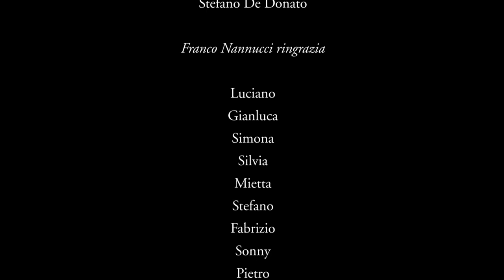Giuseppe Mazzamuto con i Dirotta su Cuba, F. Bosso,....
The Power of Love Giuseppe Mazzamuto (Vibrafonista) suona con i Dirotta su Cuba, Fabrizio Bosso, Mietta, Silvia Mezzanotte e tanti altri grandi Artisti. Con Music for Love a favore della Fondazione Cesvi Onlus.
Produzione Artistica e Arrangiamento Stefano De Donato
Video di Andrea De Donato